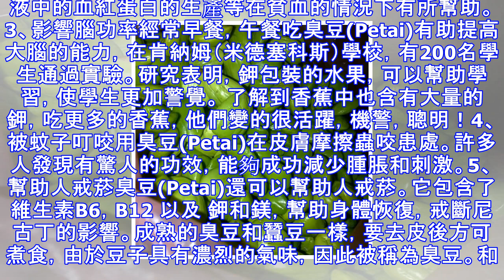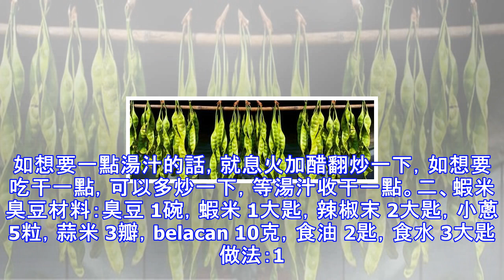看完再不吃就虧大啦！沒想到臭豆（petai）竟還有這麼多功效！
第一次接觸臭豆，是我第一次到我岳母家吃飯，我岳母是在印尼出生的印尼華人，後來回國，那次吃飯，其中一個菜就是「臭豆」，我看著有點像綠色的咖啡豆，我岳母告訴我是臭豆，第一次吃口感尚可接受。吃完半天後小解，那股特殊的臭味，實在讓我難忘。後來，我岳母也從香港給我帶過幾次臭豆，但是因為上廁所後的味道太濃烈，我就不怎麼吃了，畢竟在公共場合影響不好。臭豆，學名Parkia speciosa，又名美麗球花豆、巴克豆。馬來西亞人叫它petai，印尼人稱它為peteh，泰國人稱為sataw 或sator，臭豆是Petai 樹（學名：Parkia speciosa）的果實。臭豆其實並不臭，煮熟的臭豆甚至還有一股獨特...